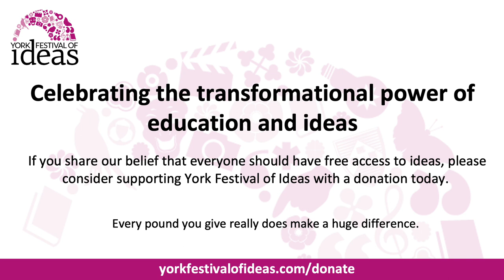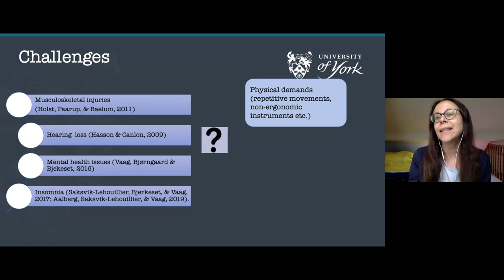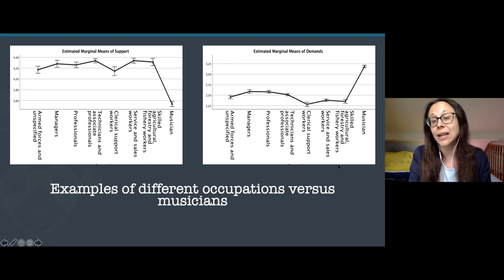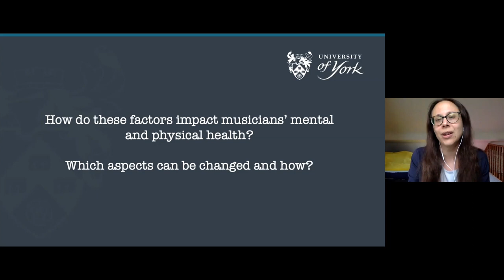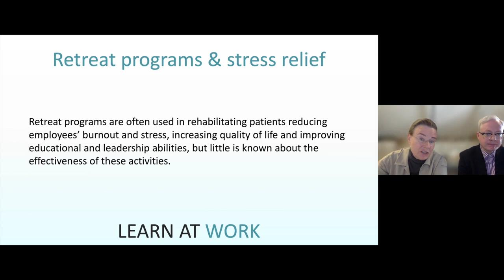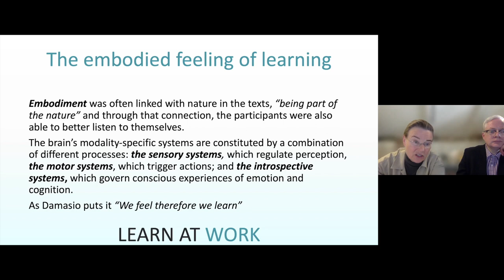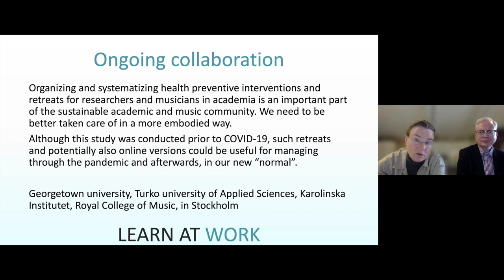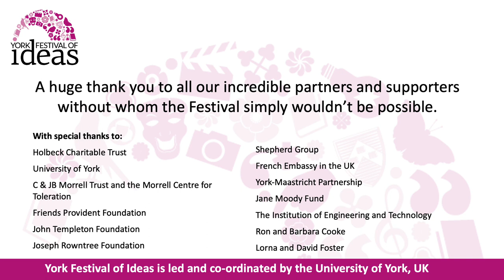Music, Prevention and Self-care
The health benefits of music for our own health and wellbeing are now widely-recognised. But how can those providing music for others care for themselves?

Our expert panel explores the tension between providing music for others’ self-care and the self-care of the musicians themselves. Why is it that musicians and artists are more likely than most to suffer with mental health issues? Is it due to the pressures put upon them professionally and artistically? And what can be done to help those providing the music to improve their own self-care?

This event is part of our Music and Prevention series, which brings together practitioners and academics from fields including music, psychology, sociology, therapy, wellbeing, prisons and education.